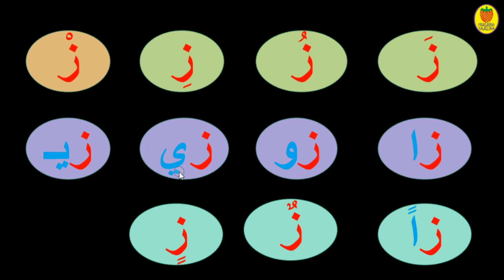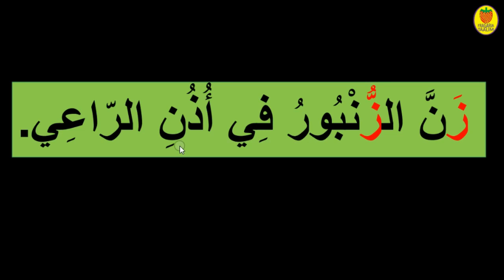قراءة/حرف الزاي/قراءة الحروف العربية للأطفال و المبتدئين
قراءة حرف الزاي مع الحركات القصيرة و الطويلة و التنوين والسكون/قراءة مقاطع تتضمن حرف الزاي /قراءة كلمات تتضمن حرف الزاي/قراءة جملة تتضمن حرف الزاي